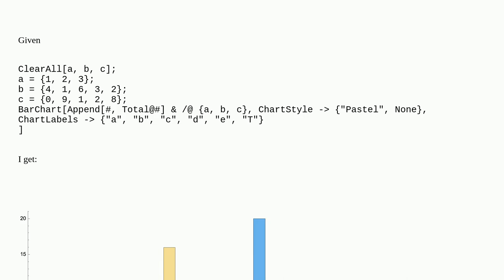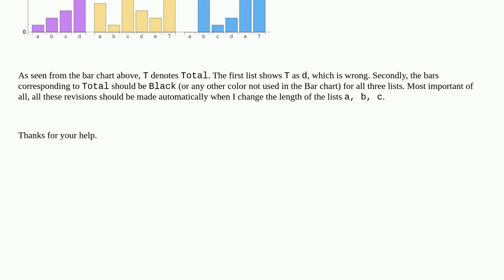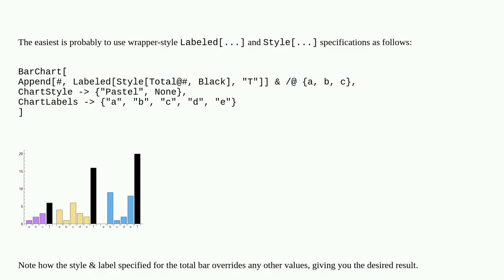Mathematica: How to locate chart labels correctly?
How to locate chart labels correctly?

A special thanks goes out to the community

  charts code-request